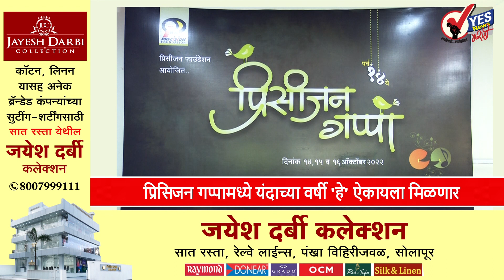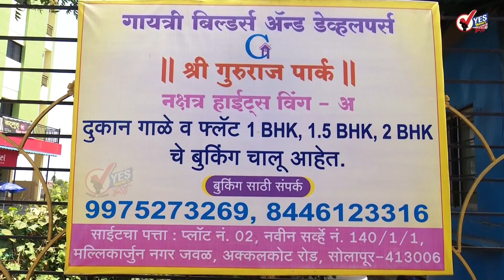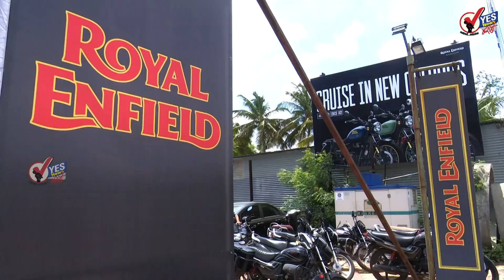दुपारच्या बातम्या : 'हा' आणखी एक नवा महामार्ग सोलापुरातून जाणार...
महामार्गांचे अवतीभोवती जाळे असलेल्या सोलापूरकरांसाठी आणखी एक आनंदाची बातमी आहे. महाराष्ट्र सरकारने मुंबई नागपूर समृद्धी महामार्ग केला. त्याच धर्तीवर आता नागपूर ते गोवा हा 760 किलोमीटर लांबीचा महामार्ग एमएसआरडीसी च्या माध्यमातून उभा करण्याची घोषणा उपमुख्यमंत्री देवेंद्र फडणवीस यांनी केली आहे. या महामार्गासाठी सुमारे 75 हजार कोटी रुपयांचा खर्च अपेक्षित आहे नागपूर गोवा हा समृद्धी महामार्ग विदर्भातील वर्धा येथून सुरू होईल तो सिंधुदुर्ग मधील गोवा सीमेवरील पत्रादेवी येथे संपेल. हा महामार्ग वर्धा येथून समृद्धी महामार्गाला जोडला जाणार आहे. नागपूर- वर्धा- यवतमाळ- हिंगोली- नांदेड- लातूर- बीड- उस्मानाबाद- सोलापूर -सांगली- कोल्हापूर आणि सिंधुदुर्ग अशा 12 जिल्ह्यातून जाणार आहे. सध्या नागपूर ते गोवा अंतर पार करण्यासाठी सुमारे 22 तास लागतात हा महामार्ग झाल्यानंतर मात्र आठ तासात हे अंतर पार करता येणार आहे महत्त्वाच्या धार्मिक स्थळांना हा महामार्ग जोडला जाणार आहे

भीषण अपघात : होरपळून १२ जणांचा मृत्यू
चिंतामणी ट्रॅव्हल्स ला आज सकाळी अंदाजे5:30 वाजता ट्रॅव्हल्स ने डम्पर च्या डिझेल टॅंकला धडक दिली. यामुळे ट्रॅव्हल्स ने पेट घेतला आणि यामध्ये साखर झोपेतच असलेल्या १२ जणांचा होरपळून मृत्यू झाला.  चिंतामणी ट्रॅव्हल्स ची बस क्रमांक  MH29 AW 3100 ही यवतमाळ  ते मुंबई कडे जात होती. हा अपघात  औरंगाबाद रोड कैलास नगर मिर्ची हॉटेल जवळ नासिक येथे झाला आहे. या भीषण अपघातामुळे सर्वत्र हळहळ व्यक्त होत आहे. एकूण 32 प्रवासी जखमी असून जखमींवर नाशिकच्या जिल्हा रुग्णालयात उपचार सुरू आहेत. मात्र मृतांची ओळख पटवण्यासाठी प्रशासनाकडून शर्तीचे प्रयत्न सुरू आहेत

प्रिसिजन गप्पामध्ये यंदाच्या वर्षी 'हे' ऐकायला मिळणार
सोलापुरातील छत्रपती रंगभवन सभागृहात 14 ,15 आणि 16 ऑक्टोबर रोजी प्रिसिजन गप्पांचा कार्यक्रम रंगणार आहे . 14 ऑक्टोबर रोजी प्रिसिजन सामाजिक कृतज्ञता पुरस्काराचे वितरण होणार आहे. लातूरच्या जन आधार  सेवाभावी संस्थेला हा पुरस्कार जाहीर करण्यात आला आहे. तर तुळजापूर तालुक्यातील मंगरूळ येथील वासल्य सामाजिक संस्थेला स्वर्गीय सुभाष रावजी शहा स्मृती पुरस्कार जाहीर झाला आहे . शनिवार दिनांक 15 ऑगस्ट रोजी कोंकण कन्या बँड हा संगीत रसिकांच्या पसंतीच उरलेला कार्यक्रम होणार आहे .रविवार दिनांक 16 ऑक्टोबर रोजी महाराष्ट्राची हास्य जत्रा  कार्यक्रमाद्वारे समीर चौगुले ,गौरव मोरे , रसिका वेंगुर्लेकर आदी कलाकार हास्यांचे कारंजे उडवणार आहेत . अशी माहिती प्रिसिजन फाउंडेशनचे अध्यक्ष डॉक्टर सुहासिनी शहा आणि प्रिसिजनचे चेअरमन येथील शहा यांनी दिली